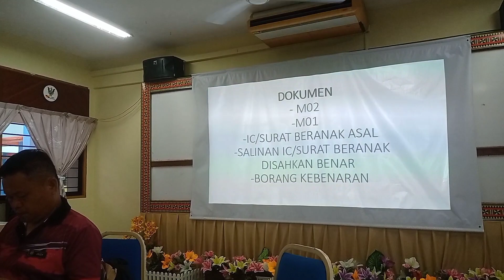Mesyuarat Semakan Dokumen Kejohanan Olahraga MSSD 2023